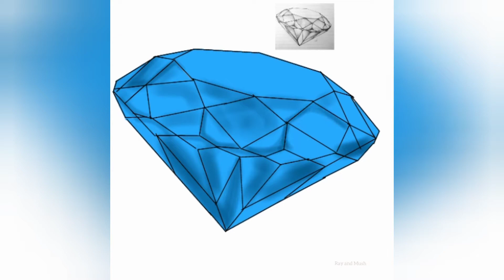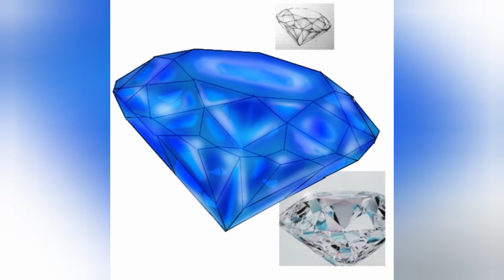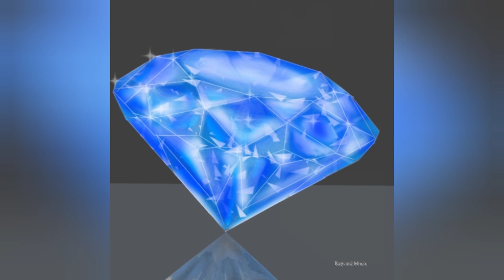Draw Diamond Easily. Draw Diamond with IbisPaint X. Diamond drawing | Get Diamond | Real Diamond